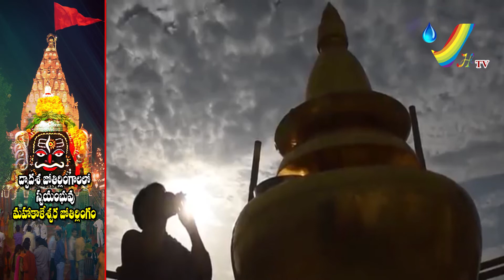ద్వాదశ జ్యోతిర్లింగాలలో స్వయంభువు "మహాకాళేశ్వర జ్యోతిర్లింగం "